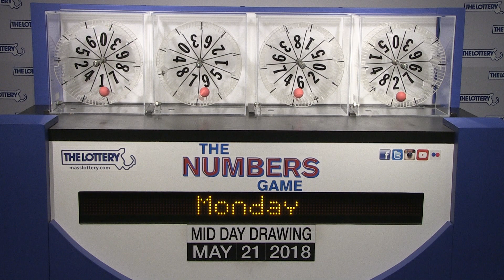Midday Numbers Game Drawing: Monday, May 21, 2018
The official winning numbers in the Mass. State Lottery's Midday Numbers Game drawing for Monday, May 21, 2018 are: 1-9-6-2.